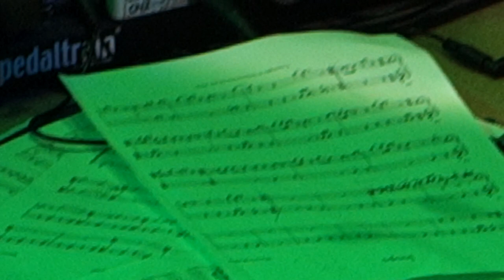The Kandinsky Effect @ Cross Club